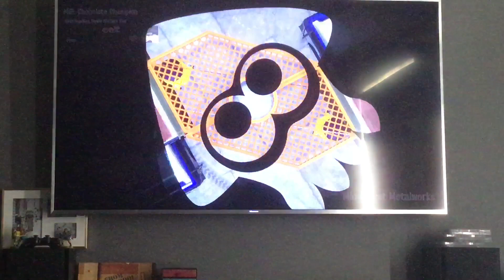Splat on splatfest